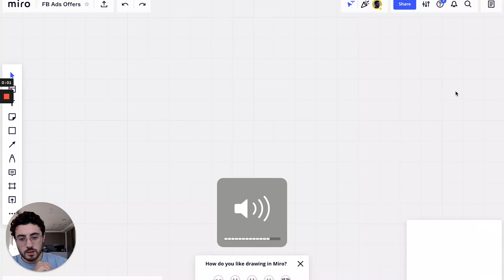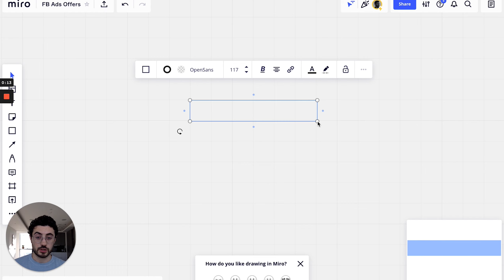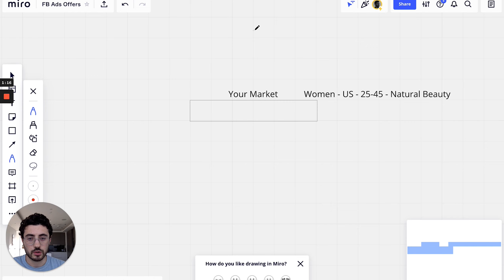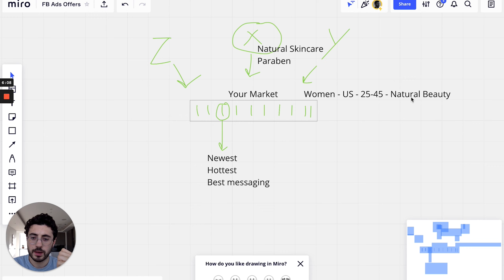The Most Important Facebook Ads Video You Will Watch (2021)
This is probably the most important facebook ads video that you are going to watch. Understanding this concept can save you a lot of time, headaches & money.

As an agency we have spent 10s of thousands of dollars on ads to grasp the importance of this concept.

About us:

We are a marketing agency based in London that helps Ecommerce brands launch effective campaigns on facebook & instagram.

If you are an Ecommerce Brand making at least 5 figures in MRR & is looking to learn more on how we can help, apply to work with us